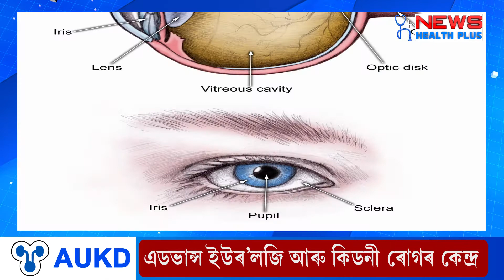How to keep your eyes healthy? চকু নিৰোগী কৰি ৰাখিবলৈ কি কৰিব? Food & care for Eyes||News HealthPlus